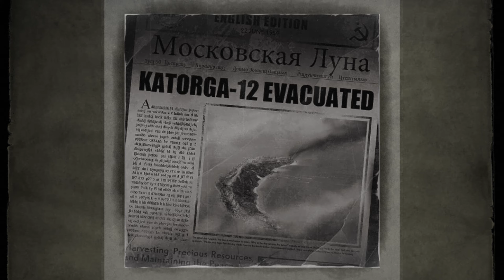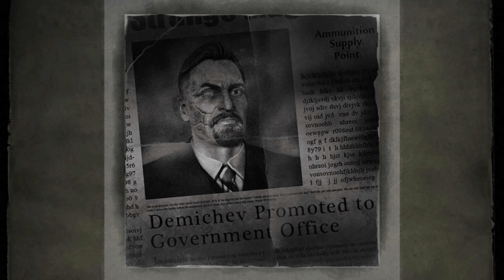Singularity - 07 Research Facility Pt4 - No Commentary UHD 4K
No commentary playthrough of the PC version of Singularity, with fixed FoV and presented in 4K.

Singularity is yet another little gem from Raven Software which has been through development hell, with rough cuts from the content, delays, and even was at the verge of cancellation. It had a discrete success (that is, a failure in Activi$ion's eyes), but it's still one of those "good but not excellent" Raven Software games.

You are a soldier sent to investigate an abandoned military/scientific facility in a Soviet island and eventually get involved in time travel and adquire a device that can age stuff and turn people to ashes.
Playthrough sin comentar de la versión de PC de Singularity, con el FoV arreglado y mostrado en 4K.

Singularity es otro diamante en bruto de Raven Software que pasó un desarrollo infernal, con grandes recortes del contenido, retrasos, e incluso estuvo a punto de ser cancelado. Un un éxito discreto (eso es un fracaso a ojos de Activi$ion), pero a pesar de todos es uno de esos juegos "buenos pero no excelentes" de los que solamente sabe traer Raven Software.

Eres un soldado enviado a unas instalaciones militar/científicas en una remota isla soviética que se ve involucrado en viajes en el tiempo y adquiere un aparato con el que puede envejecer cosas y reducir la gente a cenizas.